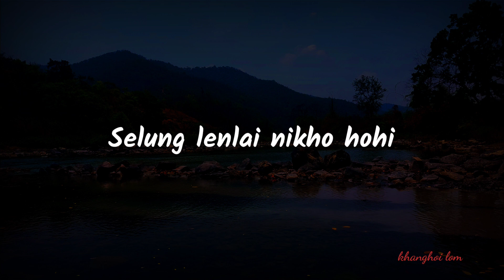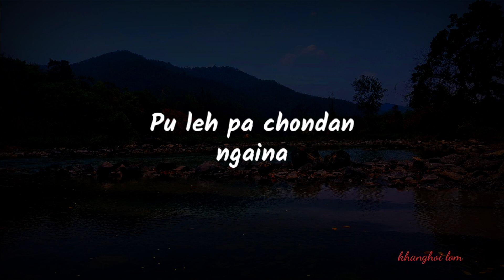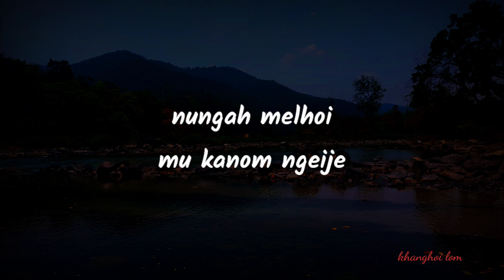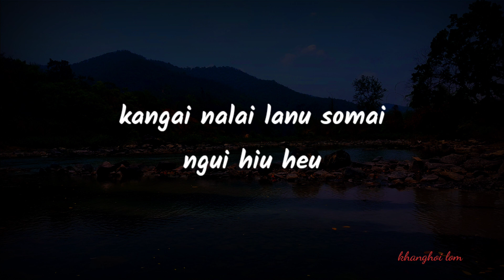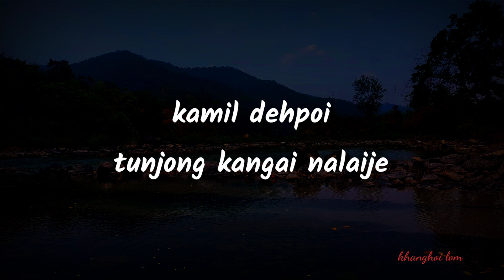vaisohlhu apah tengle/bill lamkam